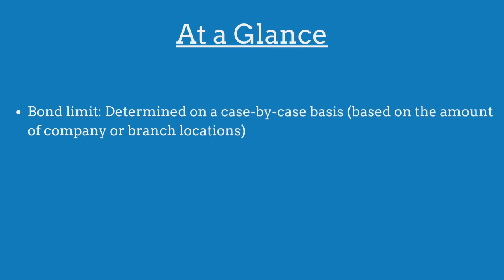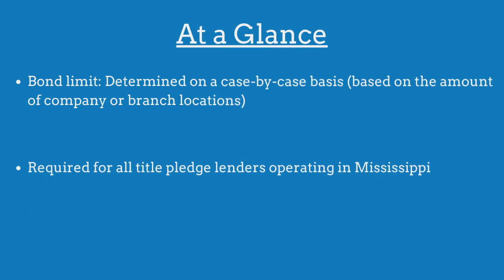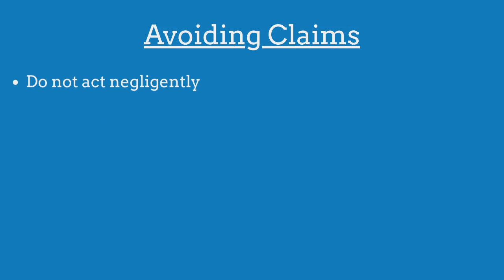What Is a Mississippi Title Pledge Act Bond?